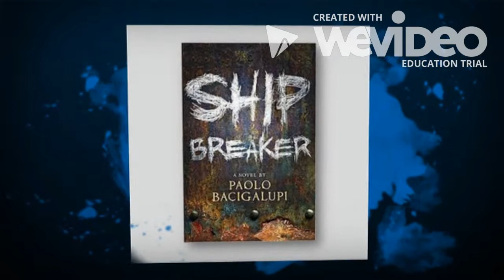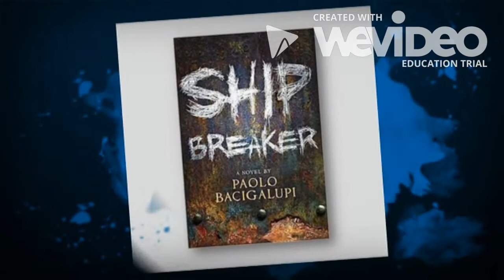Ship Breaker by Paolo Bacigalupi